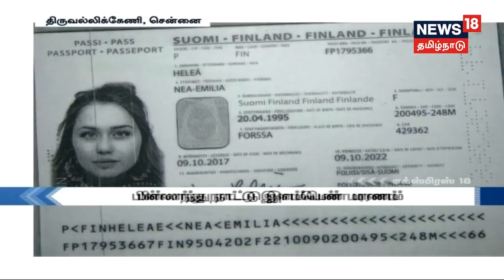பின்லாந்து நாட்டின் இளம் பெண் சென்னையில் மரணம்! விபத்துக்குள் ஆகும் பேருந்துகள்!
சென்னை திருவல்லிக்கேணியில் சந்தேகத்திற்கு இடமான வகையில் இறந்து கிடந்த பின்லாந்து பெண்ணின் உடல் மீட்ப்பு! தமிழ்நாட்டில் தொடர்ந்து விபத்துக்குள் ஆகும் பேருந்துகள்!